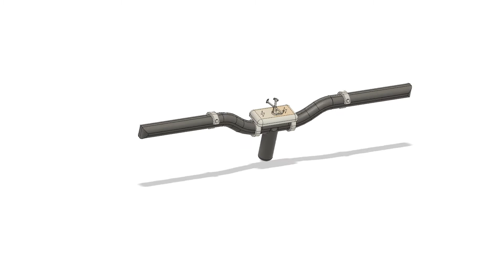DEMO DAY 4/25/2018 M&TSI Group 1